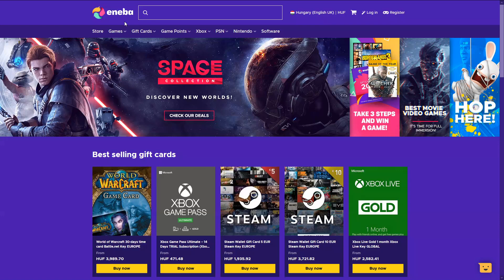GTA V - BÚJÓCSKA PARTY 2😱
Ha játékot vásárolnál: ENEBA.com Használd a gamezone05 kupon kódot további 3% kedvezményért!

► Gépem:
• ALPENFÖHN Matterhorn Black Edition
• 16GB Corsair Vengeance Black 1600MHz
• MSI GTX 980 Ti GAMING 6G
• 2x WD 1TB SATA3 Blue
• Seasonic S12G 550W
• Windows 10 Pro x64
• ASUS VX279Q & LG 22MP65VQ-P

► ROCCAT Isku FX
► Auna MIC-900B